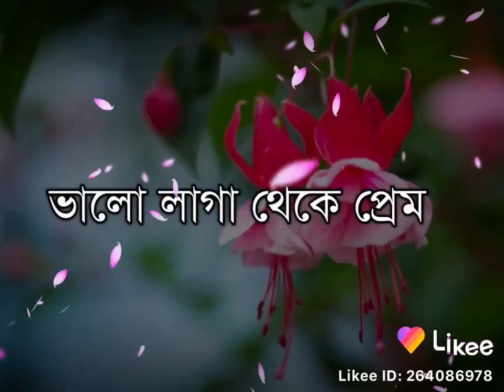September 27, 2020